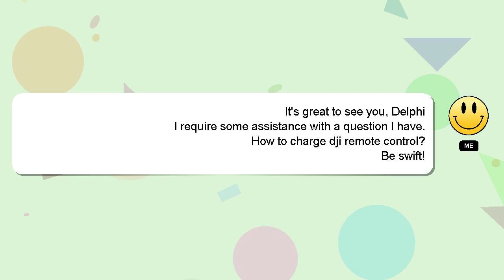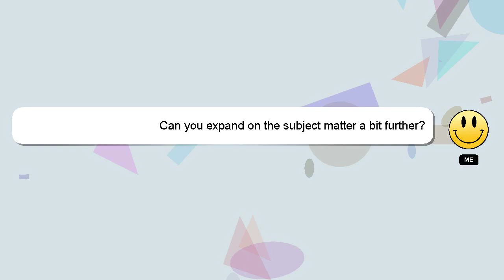How to charge dji remote control?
Let me give you a quick introduction about myself, Greetings, my name is Delphi. I can help you find the answers you are looking for. - How to charge dji remote control?

Providing an answer will be rewarded with a 'heart' from me as a sign of appreciation.

*1 What we are experimenting :*